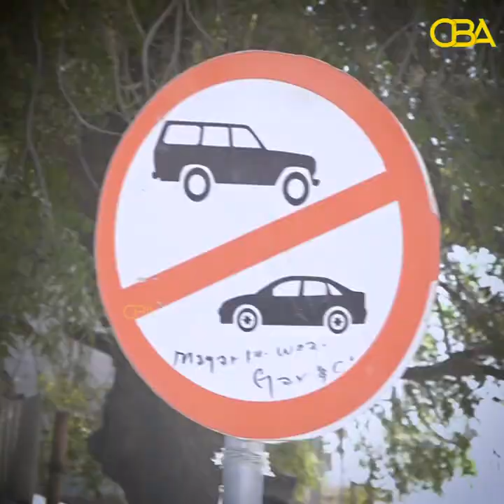Qaar kamidda shacabka Hargeysa oo ku amaanay Maayarka Waxqabadkiisa iyo qurxinta Caasimadda.